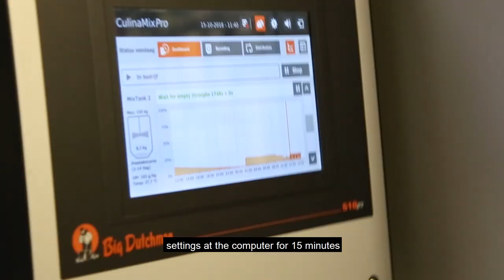Feeding of suckling pigs in a barn with 700 sows | CulinaFlexpro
For some time now, Michel Tomassen from Liessel (Netherlands) has been feeding his piglets with the CulinaFlexpro system for suckling pigs. The farmer manages 700 sows. In an interview, he talks about his positive experiences with the new system: “Before, when we had to hand-feed twice per day, we had 12.6 weaned piglets with a weight of 7.3 or 7.4 kg. With the CulinaFlex system, we now wean 12.94 piglets.”